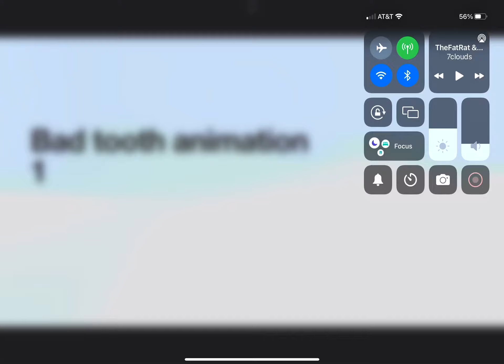BTAV 1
Poll in comments